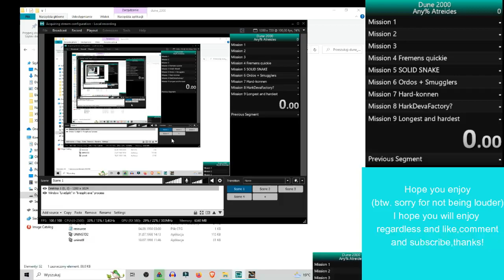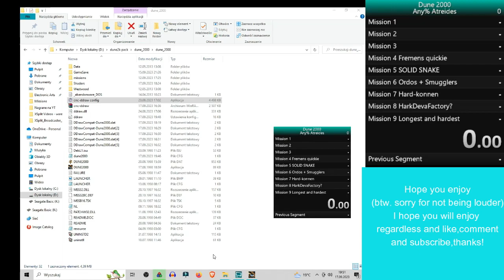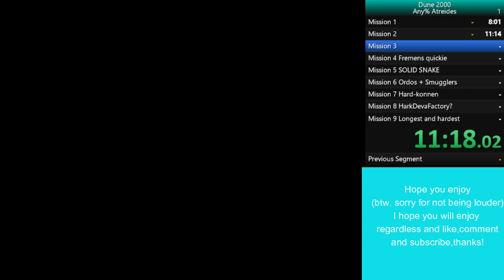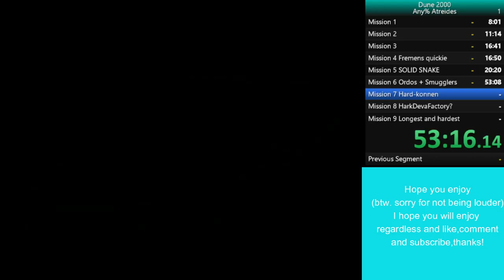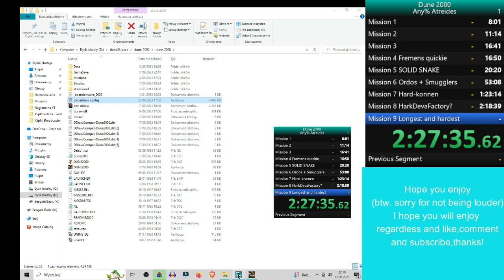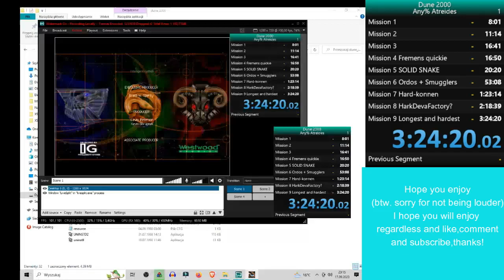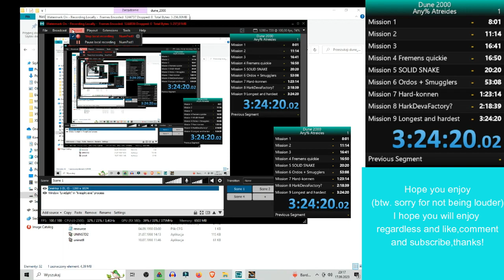Dune 2000 Speedrun Any% Atreides Campaign in 03:24:20 [World Record] [RTA] [100 SUB SPECIAL]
I had to update Windeez10 and dune2000's silent patch(cnc-ddraw) for this game for it to work on newest Windeez 10[and resolve 19 issues that arose aswell],so sorry for not having adjusted MIC audio beforehand,i wanted to give the special out but i was behind on time schedule